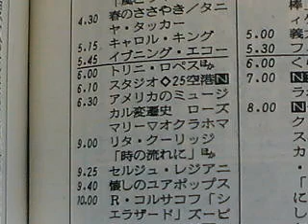「心に残るあのアメリカ・音楽でつづる二百年、(第三夜)アメリカのミュージカル変遷史」1976.03.17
■アメリカンミュージカルの特集
立川清登。
ロックミュージカル「イエスキリストスーパースター」、1971年10月幕開け。
「ウエストサイド物語」から「トゥナイト」(キャロル・ローレンス)ほか、ローズマリー、オクラハマ。（朝日新聞縮刷版より）
■「(CM)朝日ウィークリー」
■「(CM)ディオンヌ・ワーリック来日」
黒い真珠、ディオンヌ・ワーリック来日、恋よさようなら、最新のヒット曲愛の試練、東京公演4月1日3日新宿厚生年金ホール7日芝郵便貯金ホール
■「(CM)シントク電気」
テク二クスとシントク電気が手を組んだジョイントフェスティバル、3月20日から開催。
■「(CM)千代田火災」
■「(CM)別冊FMfan(FMファン)」
春一番のお知らせ、リスニングルーム大研究とカートリッジを特集、ポール・モーリアの音の秘密。
■「(CM)新宿予備校」

◇参考資料（FM fan通巻257号より）
ミュージカルを軸とした大衆文化の変動や風俗を探る。ブロードウェイを中心とするステージ・ミュージカル約100年の歴史と、ハリウッドに花咲いたシネ・ミュージカル約50年の歩みも浮き彫りに。
◇参考資料（朝日新聞縮刷版より）
「心に残るあのアメリカ・音楽でつづる二百年」
五夜連続で、建国二百年を迎えたアメリカをさまざまな角度からとらえ、音楽とともにつづる。
03.15(月)映画界をささえた人達　小森和子
03.16(火)アメリカ史における黒人の世界　お茶の水女子大教授　猿谷要氏
03.18(木)アメリカン・ポップスの流れ　出演・高島忠夫
03.19(金)西部開拓、フロンティア・スピリット　出演・淀川長治